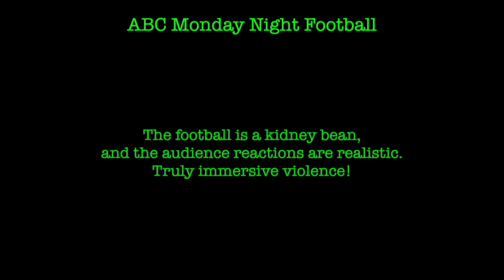ABC Monday Night Football - Nintendo SNES - Review / Let's Play / Reaction by RPGR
The football is a kidney bean, and the audience reactions are realistic. Truly immersive violence!